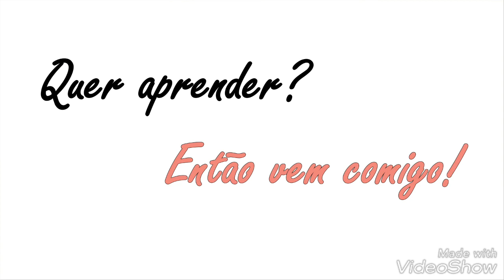Fatias do Céu um Bolo Delicioso Fácil de Fazer - Vovó Elenita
Meus amores pensa em um bolo delicioso fácil de fazer para suas visitas em lanche da tarde para   criançada  no final de semana para vc mesma saborear levar para o lanche no seu trabalho é tudo de bom! já esperando seu joinha seu comentário e se ainda não é inscrito já aproveita se inscreve e ativa o sininho para não perder nem uma receita.Gratidão a todos vocês beijos no coração.

Instagran vovoelenitaa

Ingredientes:
4 ovos
4 copos de 200 ml de farinha de trigo
5 colheres de sopa de manteiga ou margarina
3 copos de 200 ml de açúcar refinado
1 copo de 200 ml de leite
meio copo de leite de coco
1 colher de sopa de fermento químico

Para cobertura Meio copo de leite de coco
1 copo de  200 ml de açúcar refinado